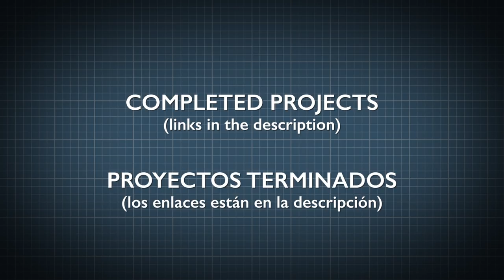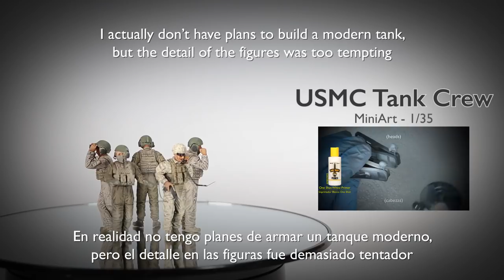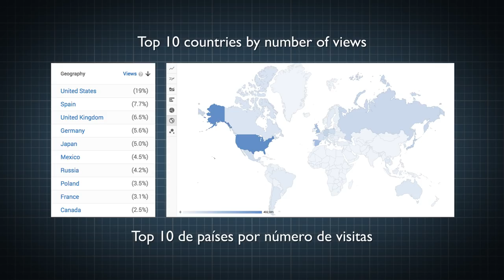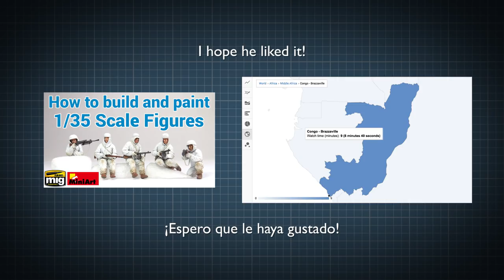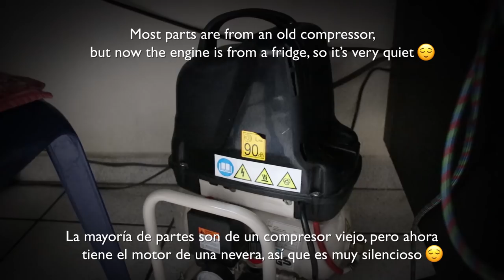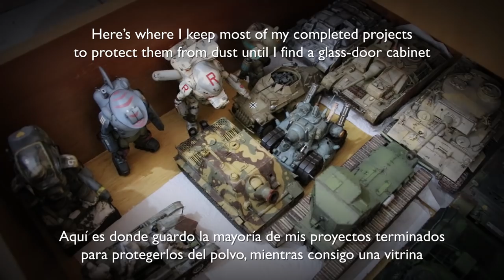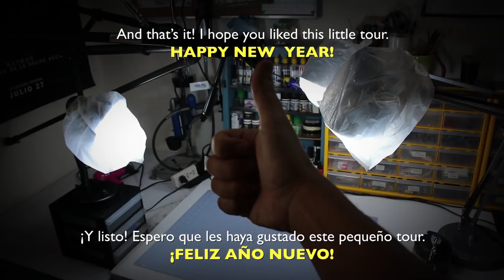New Year Special! - ¡Especial de año nuevo!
2017 was a very interesting year. Here’s for an even more interesting 2018! HAPPY NEW YEAR!

MUSIC